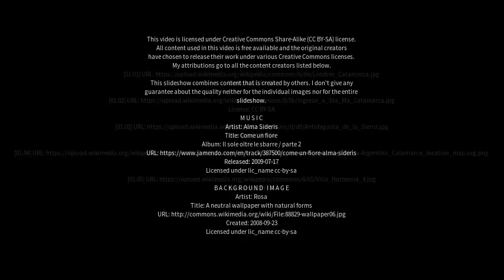Best places to visit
Best places to visit - Icaño (Argentina) Best places to visit - Slideshows from all over the world - City trips, nature pictures, etc.